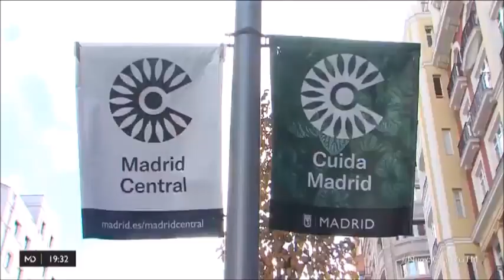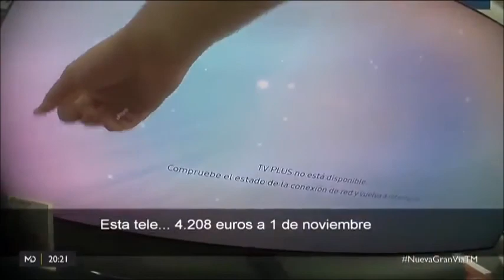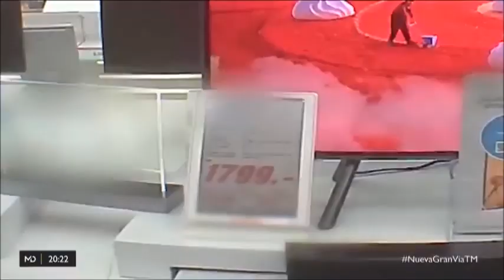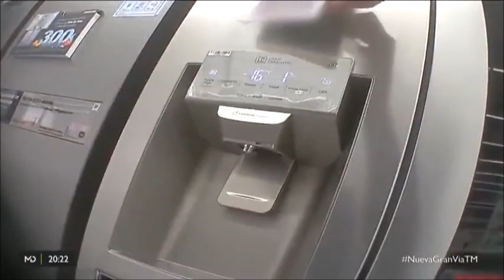TM Madrid D. 23-11-2018